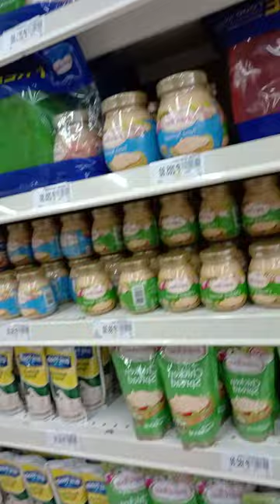bought something to share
i bought something useful like bread to share to the family that needed help